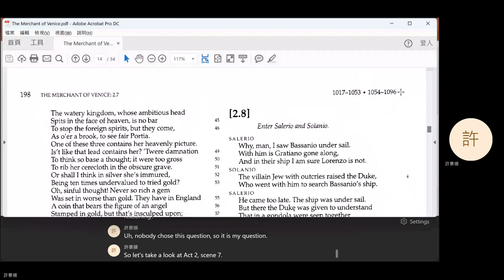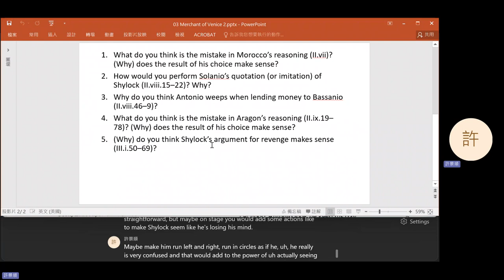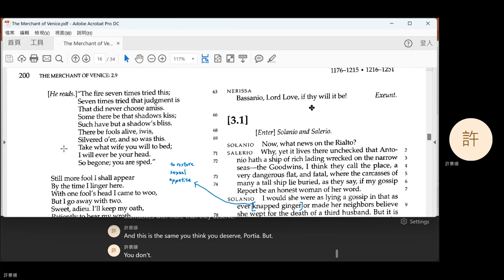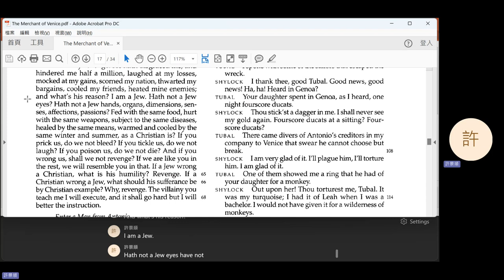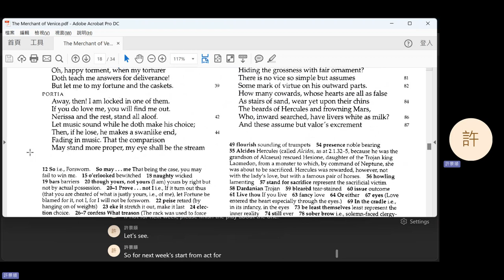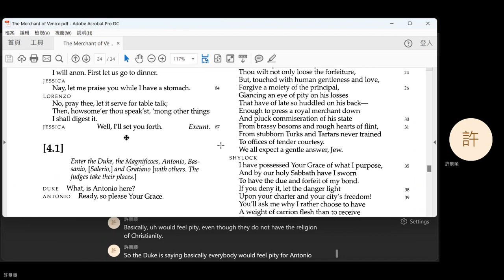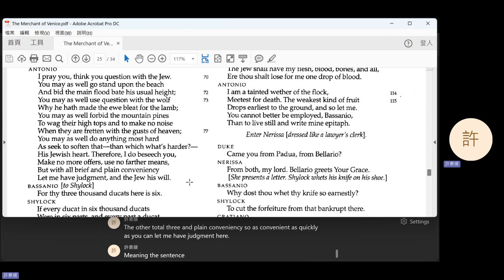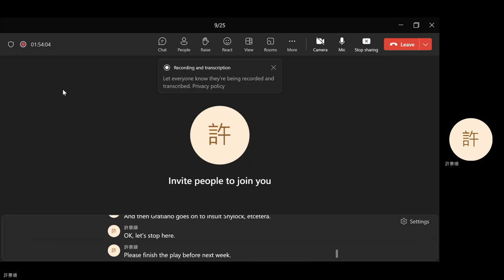2023 Fall: Shakespeare - 03 The Merchant of Venice 2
The Merchant of Venice II.vi-III.
0:07 Question 1
6:30 Question 2
12:54 Question 3
18:06 Question 4
23:18 Break
33:29 Question 5
43:40 Announcements
44:30 IV.i.1-128.